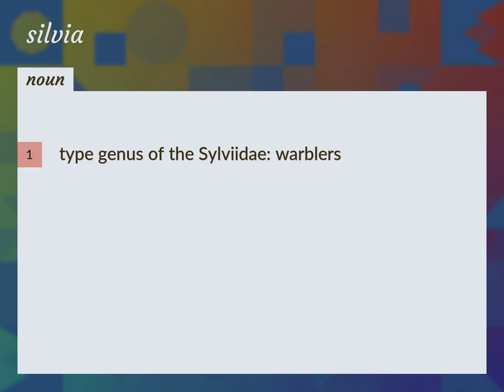Silvia | meaning of Silvia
What is SILVIA meaning?